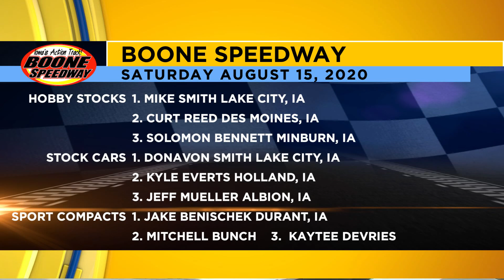Monday Morning Race Review: August 15th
Lou recaps the racing weekend